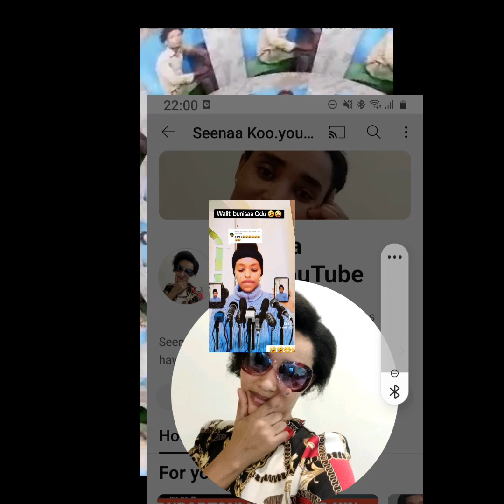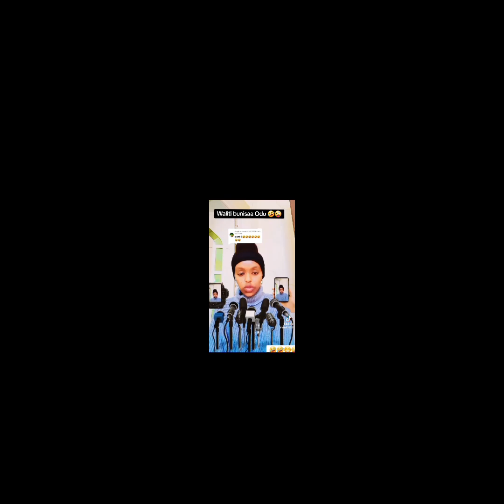wal dhabee shamaran biyaa kesa fi Alaa Odu har.aa👈🙄🤷